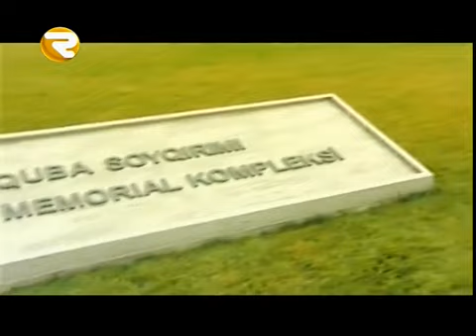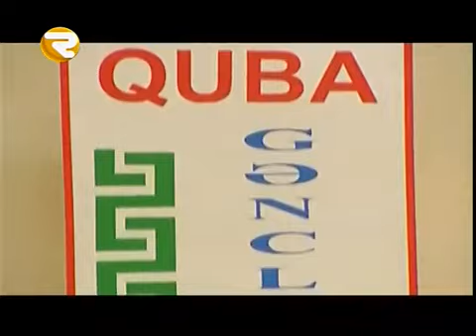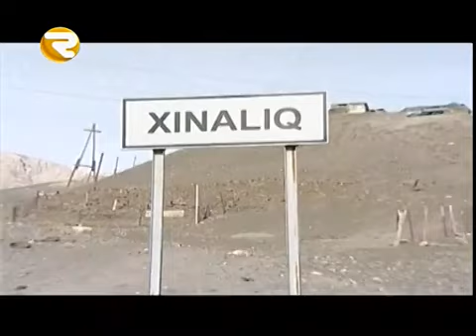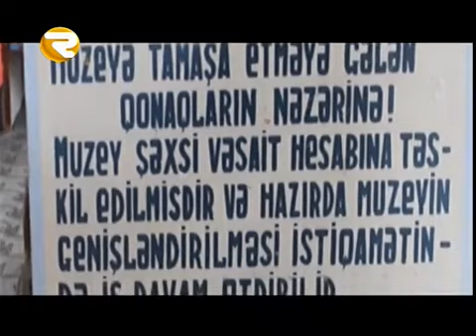Foto Tur Quba